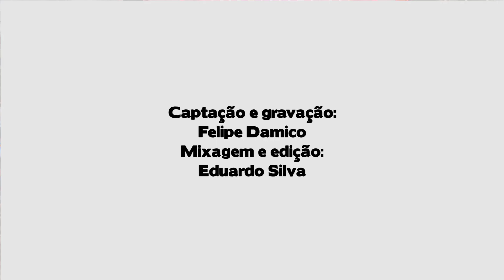Vila Isabel 2006, 2007 e 2012 - Bateria no Salgueiro Convida - Apoteose ao vivo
Apresentação da bateria da Vila isabel  em 17/08/2019.

Ajude-nos com sua curtida e compartilhamento!

► Mais vídeos